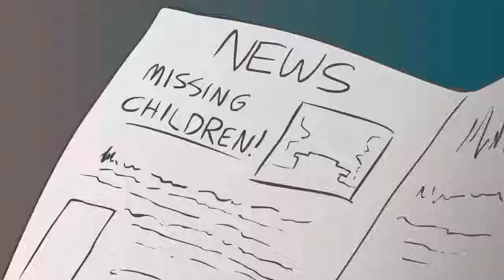YTP TEST: Froody Fazpear lol in a minute 3: SLIGHT UPGRADE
Sources: Five Nights at Freddy's 3 - Adrenaline Shot - SmashMasterShow, LORE - Five Nights at Freddy’s Lore in a minute!